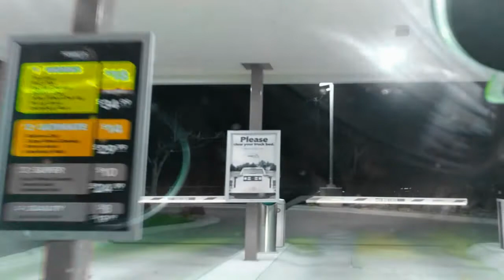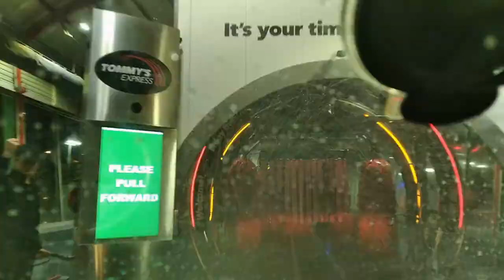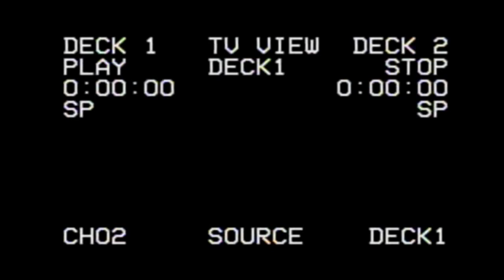Cant say I love you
Lyrics used: Scott Pilgrim vs. the World

video and audio edits by Christopher Twitt